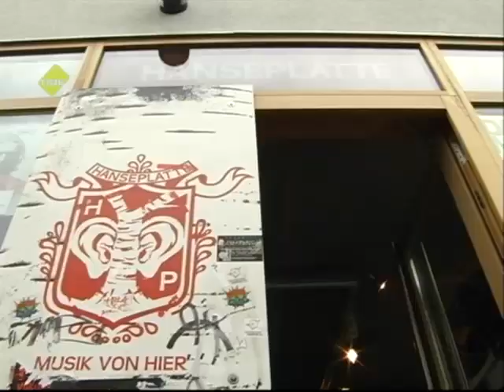TIDE TV - "Krach und Getöse"-Musikpreis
Rock City Hamburg verleiht zum 2. Mal den Musikpreis für Nachwuchskünstler.
Die Gewinner erhalten ein zwölfmonatiges, individuelles Förderprogramm.